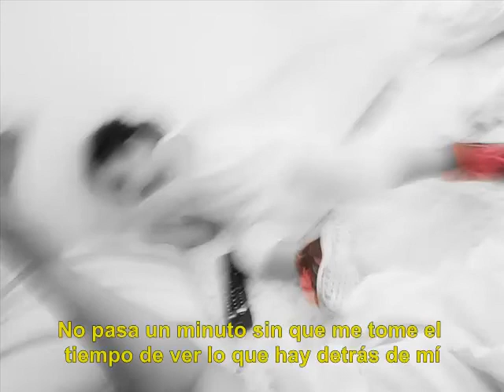Up For Nothing - After Midnight (Sub - Español)